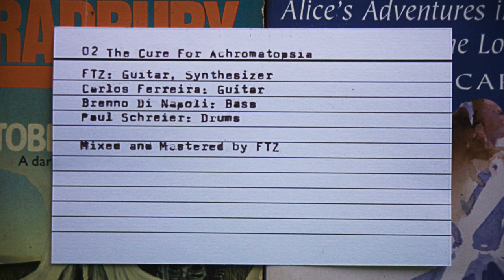FU_K THE ZEITGEIST - Library Music Vol. 1 - 02 The Cure For Achromatopsia